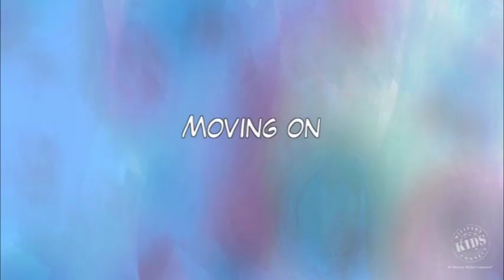Moving On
Marisol talks about moving on while coping with grief and loss